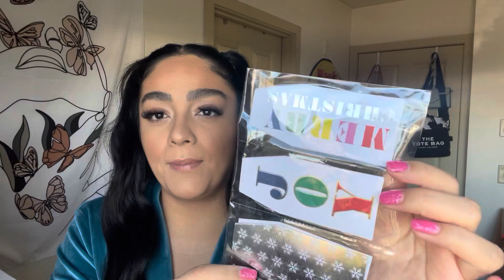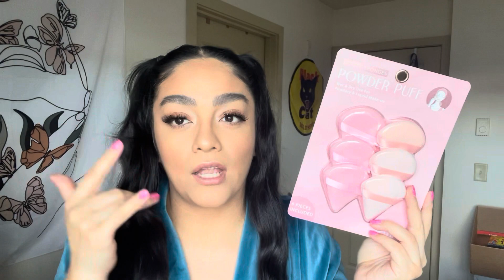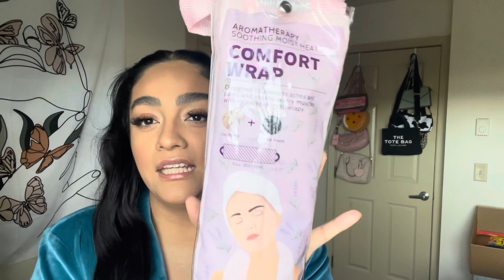💖🎄 GIRLY SHOPPING COLLECTIVE HAUL 🎄💖 ROSS, BURLINGTON, TJMAX, WALMART 🎄💖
What's up girly pops 💖 I share all my Christmas gifts ive boughten myself lol 😂 you can definitely use this as a guft guide. So happy i found a juicy bag 😭 so excited to start sharing my gifts guides and stocking stuffer gift guides.